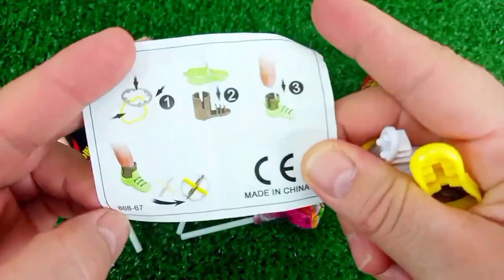Rainbow Satisfying Video | DIY How To Make Lollipop Candy Paw Patrol Fruits Cutting ASMR